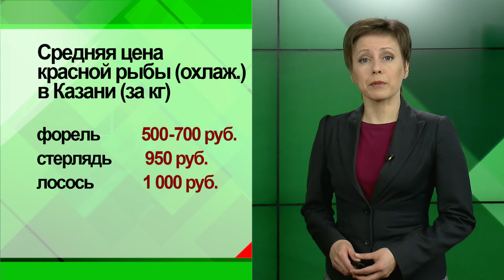Экономика - Как сэкономить в отпуске?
Как сэкономить в отпуске – узнали, подсчитали и сформулировали эксперты   Нацбанка.  Советы разметили на специальном сайте «Финансовая культура».
Например, можно ходить на выгодные экскурсии: часто в крупных городах проводят бесплатные обзорные экскурсии, в пунктах информации для туристов их график вывешивают под  вывеской с большой латинской буквой  «ай» ( «i»). Сувениры советуют покупать не в аэропорту и не в центре города, а где-нибудь подальше от популярных туристических мест. Точно будет дешевле! Всегда выгоднее брать сразу пакет услуг, например, единый туристический билет, по которому можно будет и в музеи проходить, и в ездить в общественном транспорте. А специальные интернет-приложения помогут найти точки бесплатного вай-фая и тогда можно будет сэкономить на интернете за границей.